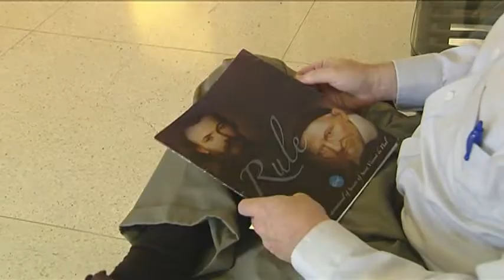Module 6 5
Serving in Hope - Module 6 - Our Vincentian Conference